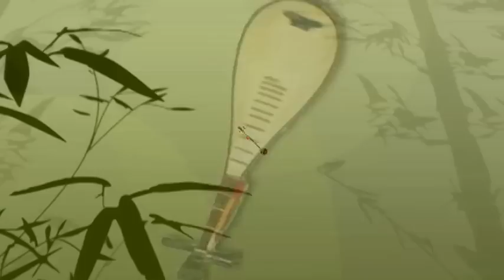TIẾNG TƠ ĐỒNG: Táo tình yêu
Chương trình TIẾNG TƠ ĐỒNG kỳ này với chủ đề “Táo Tình Yêu”. Quý vị khán giả sẽ nghe nghệ sĩ Chí Tâm và Ngọc Đan Thanh nói về ý nghĩa của chữ “Tình”. Nhất là trong tháng 2 này có rất nhiều niềm vui bởi ngày lễ tình nhân Valentine và Tết Nguyên Đán sắp đến. Đây là 2 dịp để mọi người bày tỏ những tình cảm của mình dành cho những người mình yêu thương. Mời quý vị cùng theo dõi.